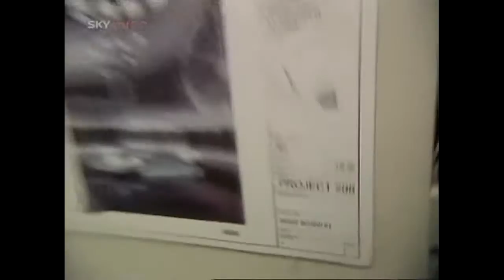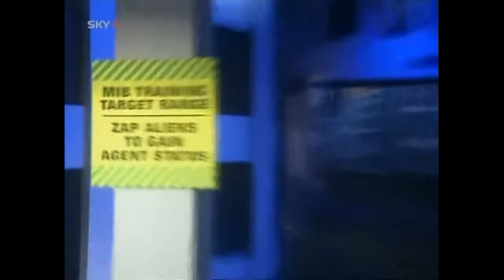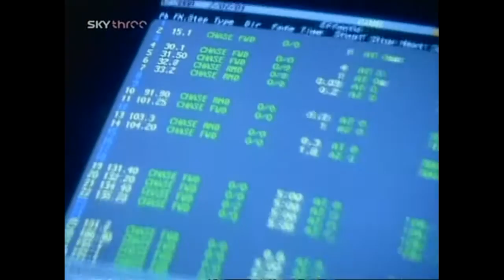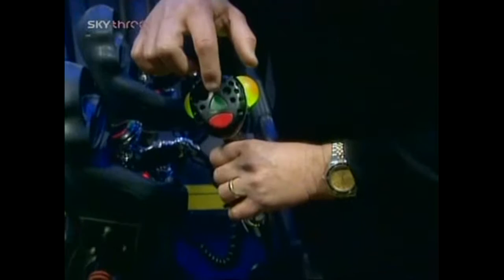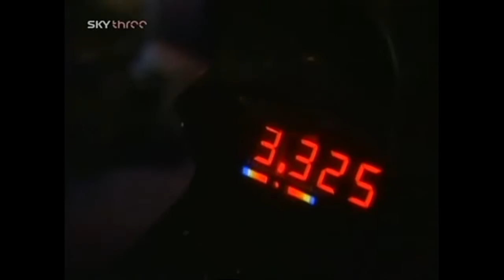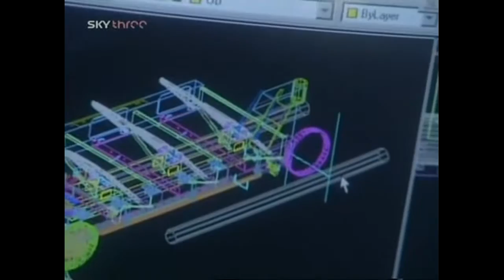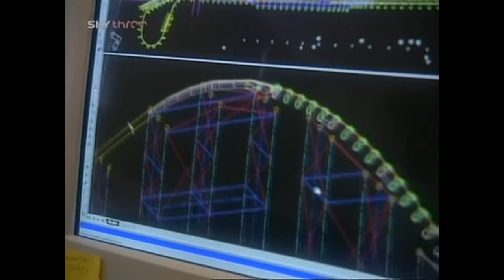Extreme Amusement Park Rides compilation 01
Many thanks to the Original Video-Authors , who donated these CC-BY license Videos  for the re-editing and compilation into the Youtube CC-BY library.
Please also visit the Youtube channels of the original authors and have a look at their videos and their other work !

You will find the original videos by Clicking the About Link below the Video and
then click
Show More
and then at the right side you will see the Links to the
Source Videos and the View Attributions, where all the credit is given to the original videos
and their video author channels and Links to them.

Note to the Original Video Author:
If you have for instance made a mistake and wrongly submitted your videos with the CC-BY license
to the Youtube CC-BY library and do not want to have us used your videos in our compilations, please
BEFORE you complain to Youtube.
We will then immediately remove your video(s) from our compilation videos.
Many thanks for your cooperation.

and were made by CC-BY License videos from the Youtube CC-BY-Library.

Regards, TheTrendsVideos.

features mostly Action Sports Videos like Fail and Awesome People videos as well as Funny  Prank and Hilarious Movies.
All news and hot topics presented in videos.
Just the latest talk and hottest videos from around the world.
Also ufo movies and paranormal videos will be presented to think outside the box.